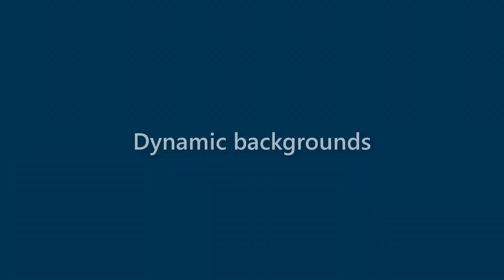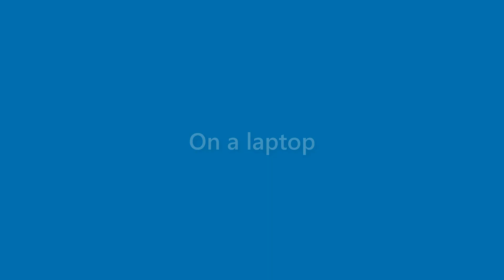Daryl Weber - appearance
Name Look - Daryl Weber - appearance. In this video we present "Daryl Weber" name look and feel in various scenarios.
This video will cover:
How does "Daryl Weber" look as a personal letterhead?
How does "Daryl Weber" look on a business card?
How does "Daryl Weber" look on a computer/laptop screen?
How does "Daryl Weber" look with different background colors?
How does "Daryl Weber" look with various fonts?